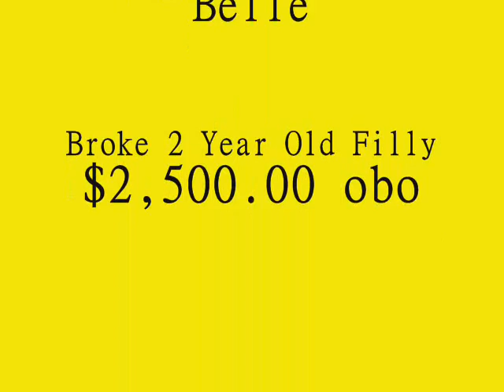***New Lake's Josie Belle*** Sold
Gold Champagne Mare Register Tennessee Walking Horse,
This Register Tennesse Walking 2 year old Filly.
She is 15.1Hands and still growing. She is broke
to ride. She a saddle horse. She would make a
great brood mare or trail riding horse. Or both.
She is out of Shaw's Sir Gold.
Her dam is out of Bud's Sterling Bullet.